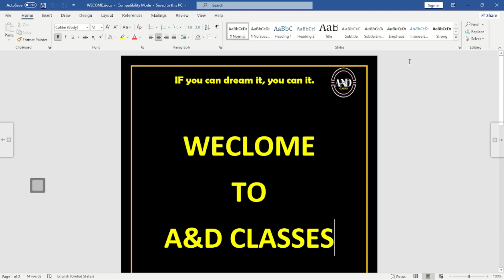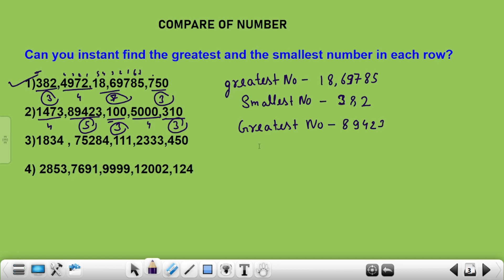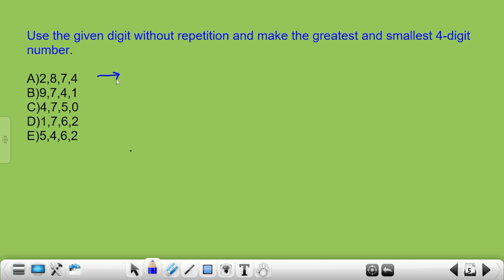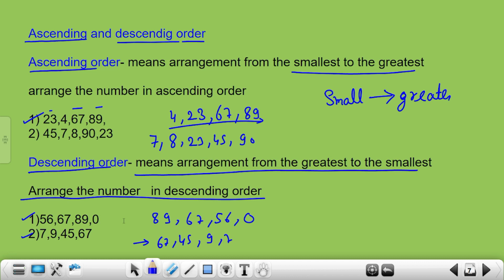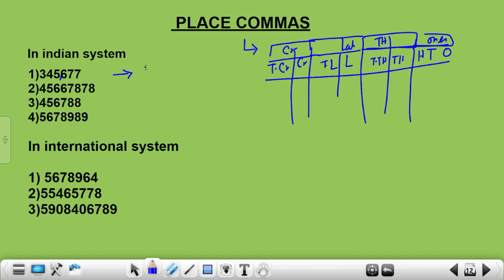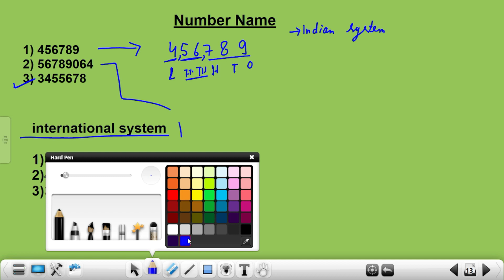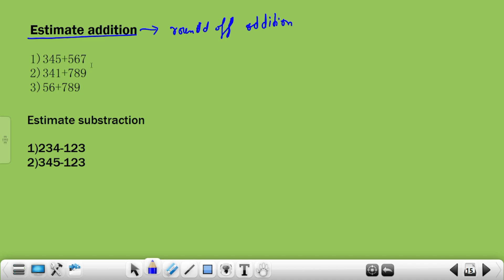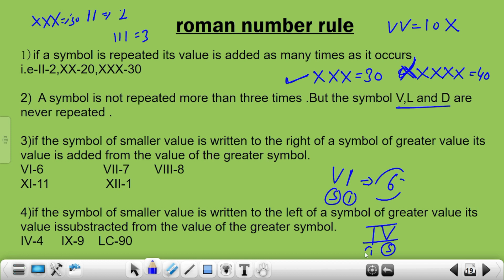Knowing our number full chapter class 6 Maths / NCERT Math class 6 chapter 1 (part-1)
Knowing our Number Full Chapter class-6 maths/ NCERT Maths Class-6 chapter-1(part-1) is explained in this video

for students asking about "knowing our number full chapter" .
# Knowing our Number
Introduction to Numbers
comparision of Number
Practice question on Comparision of number
# Find greatest and smallest number
Ascending and Descending order in Number
Practice question on ascending and descending order
Use the given digit without repetition and make the greatest and smallest 4-digit number
Now make the greatest and the smallest 4-digit number using one
digit twice
Expanded form
Place value chart
Indian place value chart
         or
Hindu arabic place value chart
@International place value chart
# PLACE COMMAS
# Number name
    0r
round off
Roman number